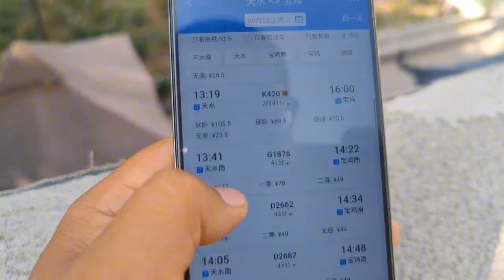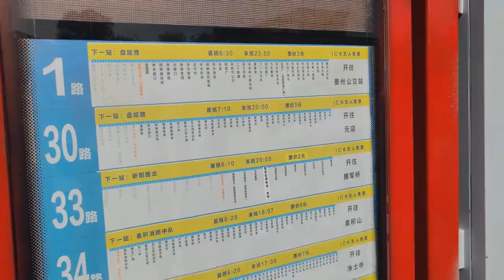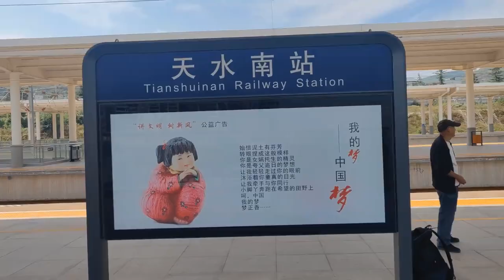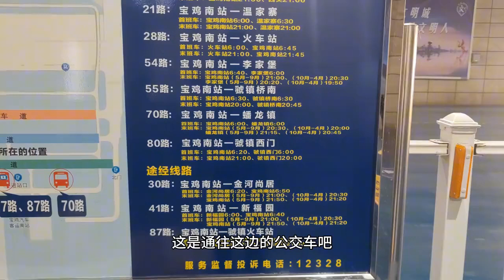【一个人穷游中国】从甘肃天水坐高铁到陕西宝鸡，43分钟票价41元，两座城市干净漂亮